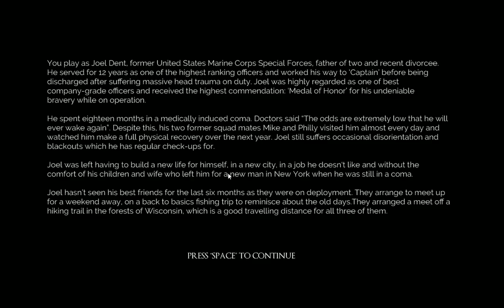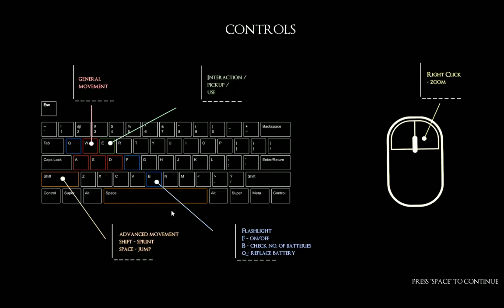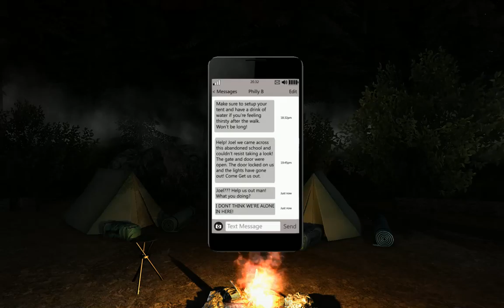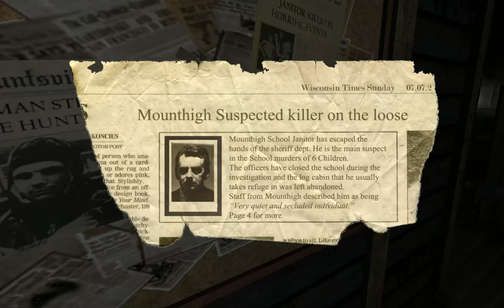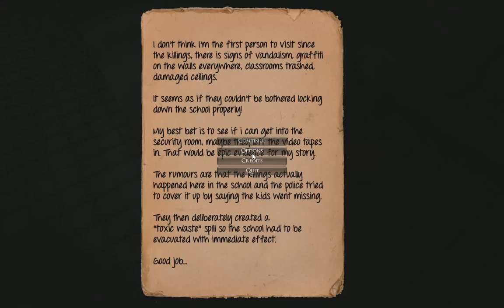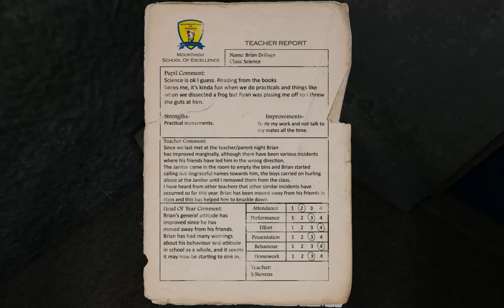Lets Play// Left Alone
You play in First-Person as Joel Dent, ex-military officer, recent divorcee and still recovering from physical trauma.
Joel and his best friends arrange a meeting point in the forests of Wisconsin, for a fun and adventurous weekend
away camping but strange goings-on lead Joel to an abandoned school with a horrific past.
The search for his friends uncovers horrors beyond his worst nightmares and Joel may wish he was "Left Alone".

Pick it up at Steam or your other digital game download platform.